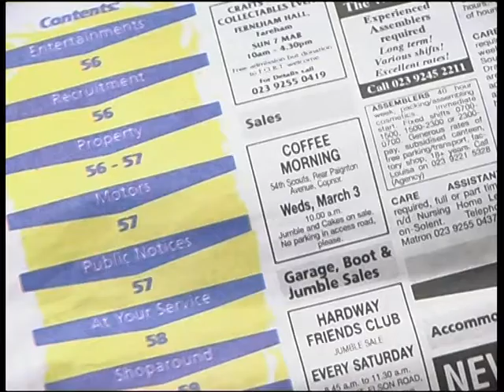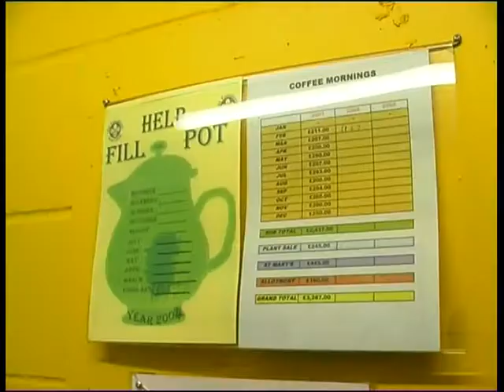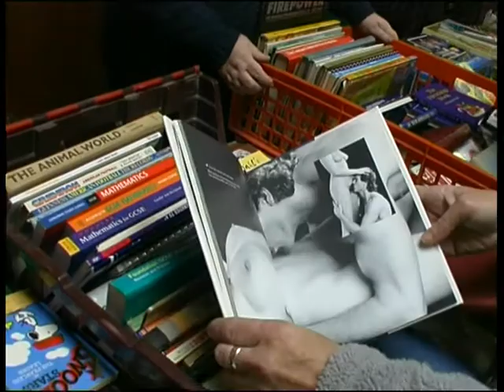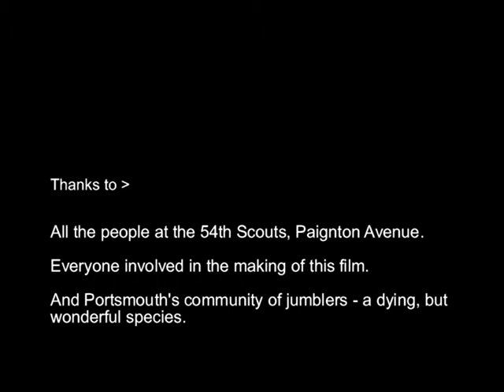Tea & Serendipity DVD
The disappearing world of jumble sales. Filmed at the 54th Scout hut, Copnor, Portsmouth.